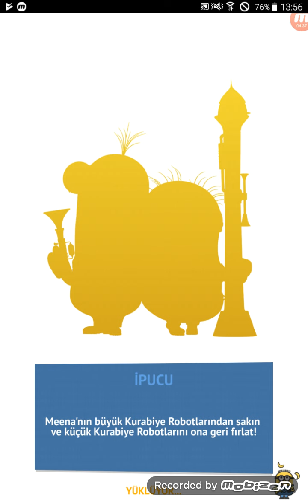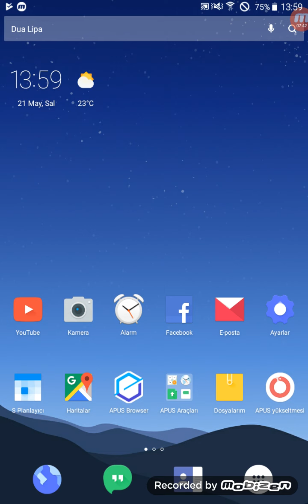Minion Rush | Kyle's Secret Life S.M | Stage 6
I started really fast, the item got all of them, this special mission was so easy, I had a lot of dance party event, but I started it so fast, this event is very difficult, I'll upload the next quest room video.